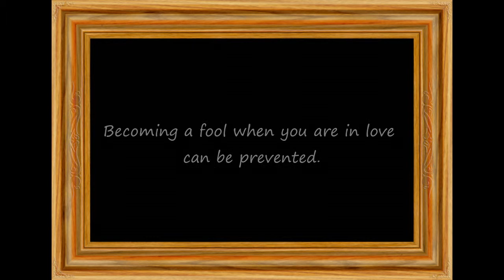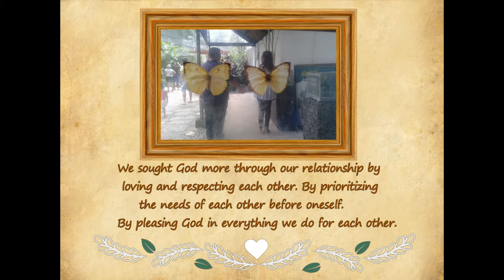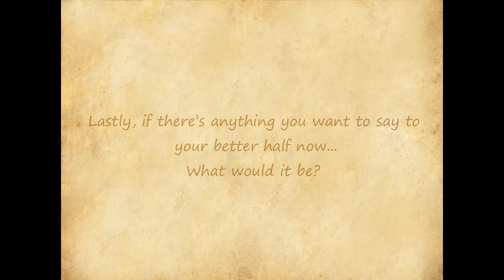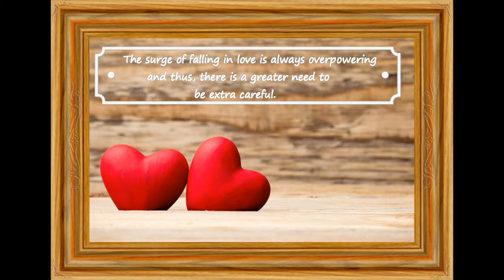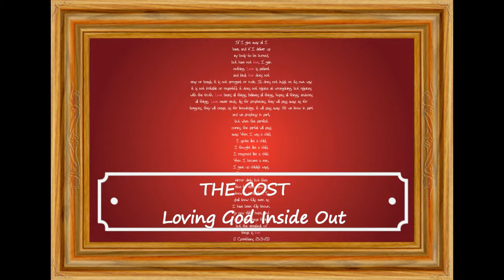In His Perfect Time. In Love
BFHCF | Young People's Fellowship